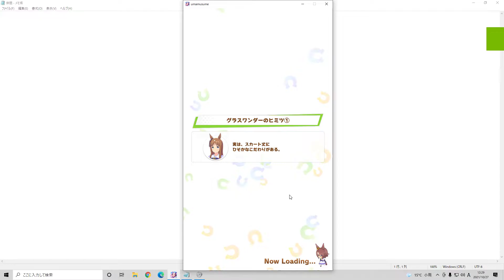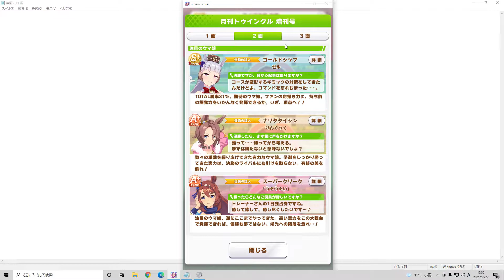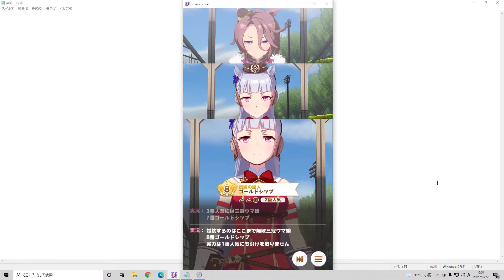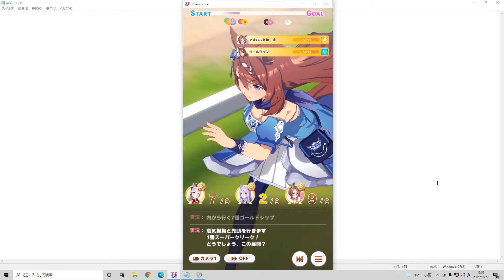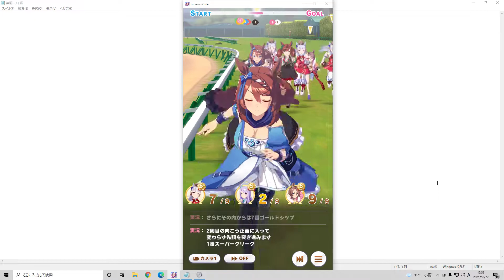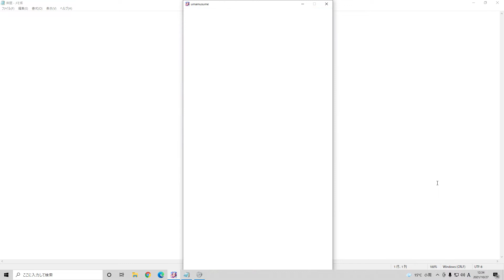ウマ娘 ライブラ杯2021 決勝